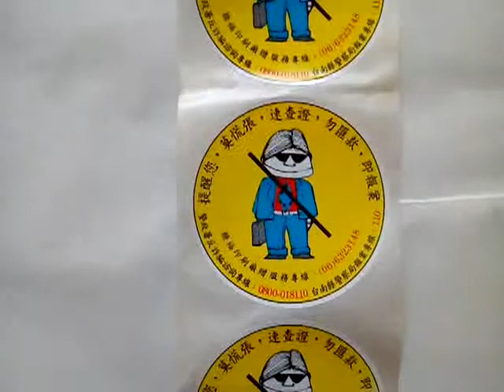VID 20190129 100456政府機關文宣 報案專線110可加165 全民防騙網